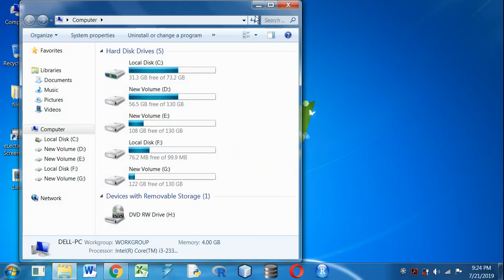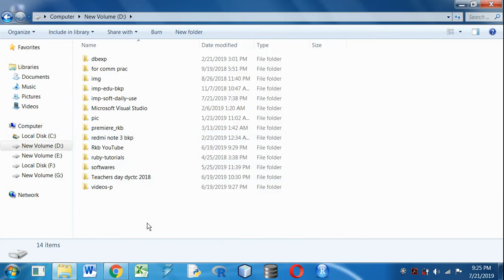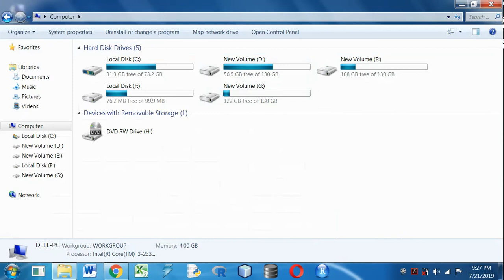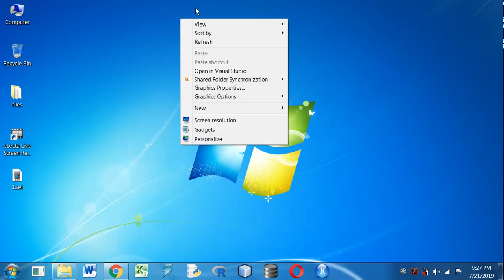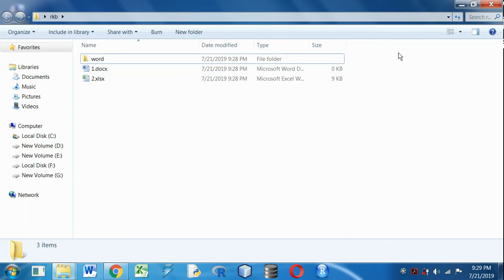Windows class-1 # Rohan Kumar Banerjee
Topics covered-
creating files and folders
using address bar in windows
opening and renaming files